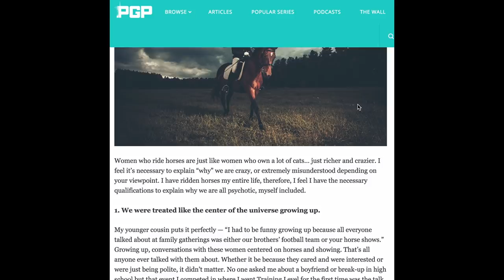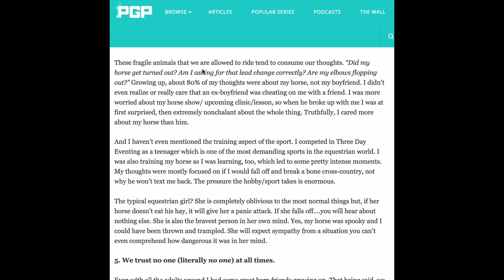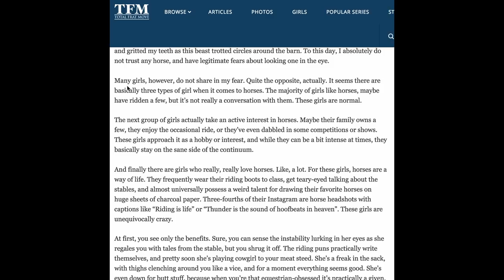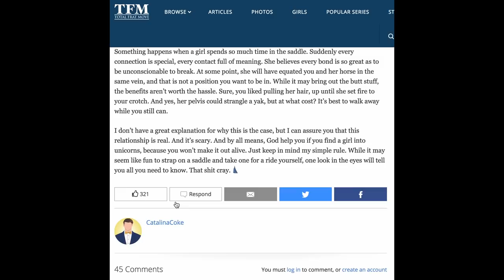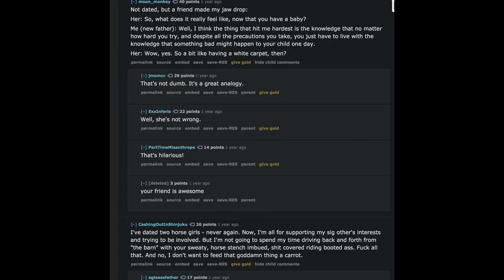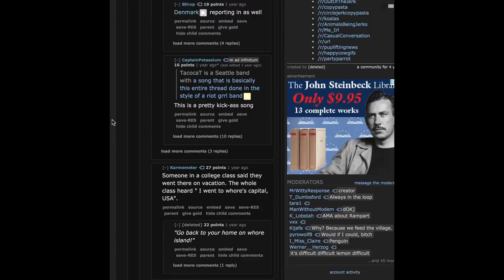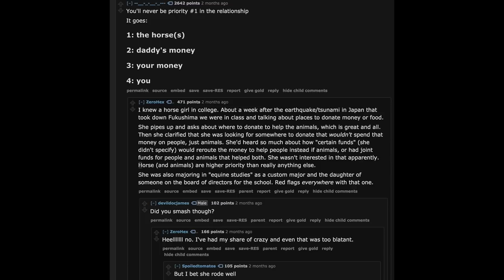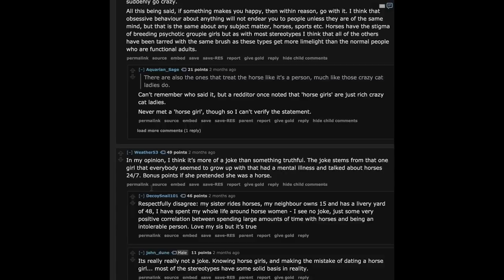Are Horse Girls Crazy? In-Depth Examination Of Online Literature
I've heard many, many stories about crazy horse girls, so I decided to do my own in-depth research. Here is my examination of online literature from a variety of sources of information and entertainment. Let's get to the bottom of why there's this stereotype in America that horse girls are nuts. We look at websites like Post Grad Problems, Total Frat Move, The Odyssey Online, and three subreddits (AskReddit, Out of the Loop, and AskMen). Hope this helps in your lessons about life. For anyone that knows horse girls or have dated Horse girls, please share your experiences in the comments ;)

Here's my Zoom H4n recorder
Here's the new webcam I use to record:
If you want to check out the camera I use to film
Here's the mic I bought that I use to record from my phone
Here's the condenser mic I use to record from the screen
Here's the wireless mic I use